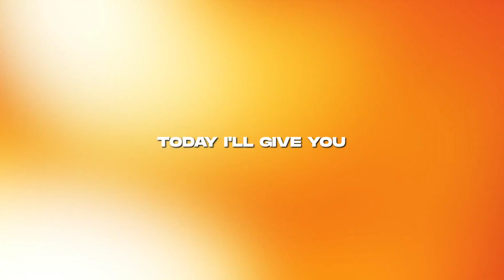Badass Transition (Just Transition) | Alight Motion Free Preset | Dpx Studio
💌 HI Guys In this Channel , We See About Alightmotion Presets And Alightmotion Project Files And Alightmotion Tutorials Are There. So Kindly Watch Videos Without Skipping.

⏩ Model - Realme 6i

⏩ RAM    - 6GB

⏩ App Used - Alightmotion

⏩ Follow Me ©

📧 𝐏𝐫𝐨𝐣𝐞𝐜𝐭 𝐅𝐢𝐥𝐞𝐬 𝐃𝐨𝐰𝐧𝐥𝐨𝐚𝐝 👇🏻

"𝑫𝒐𝒘𝒏𝒍𝒐𝒂𝒅 𝒍𝒊𝒏𝒌"
1. 𝑨𝒍𝒊𝒈𝒉𝒕 𝑰𝒊𝒏𝒌   -
2. 𝑿𝑴𝑳 𝑭𝒊𝒍𝒆    -

Love You All Guys❣️💯
Keep Supporting😁